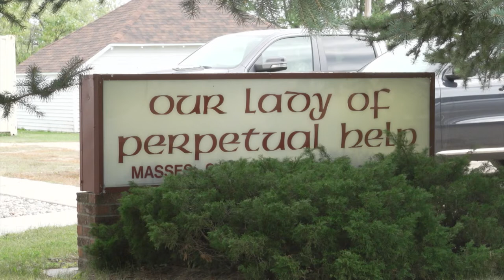Our Lady of Perpetual Help of Leola's restoration and the traveling priest | Dakota Life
The Leola community has come together to renovate Our Lady of Perpetual Help, a work which is still in progress. The parish also welcomed a new priest, Father Tim Cone who they share with St. Thomas the Apostle in Roscoe and Holy Cross Catholic Church in Ipswich.

SDPB caught up with Father Cone to learn a thing or two about what it takes to be a traveling priest.